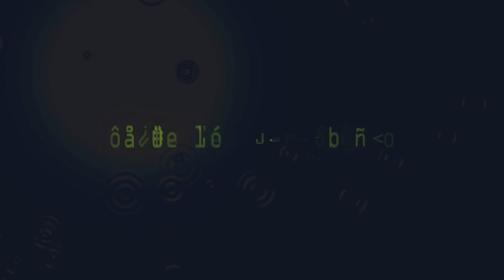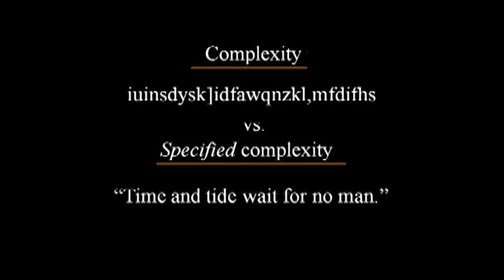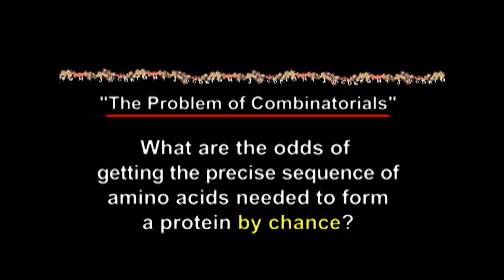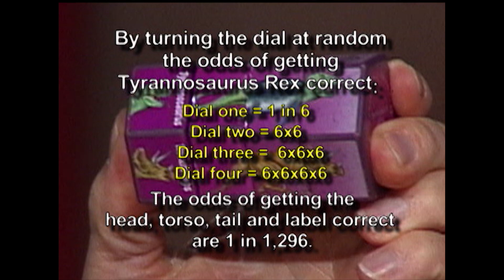What is the Probability of Life Arising Purely by Chance?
Where did we come from? How did we get here?  Dr. John Ankerberg discusses theories regarding Darwinian Evolution, Intellgent Design, and other facts surrounding the Origins of Life.  Dr. Ankerberg's guest is Dr. Stephen Meyer, a best-selling author and co-founder of the Intelligent Design Movement.  Dr. Meyer has written two books, and holds a PHD in the Philosophy of Science from Cambridge University.  Questions and Answers are taken from the programs "Does the New Scientific Evidence about the Origin of LIfe put an End to Darwinian Evolution?" For more information in this and many other programs plese visit our